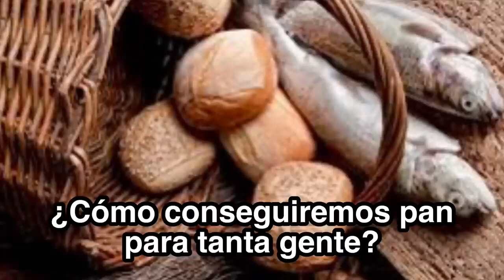Felipe y Santiago en 2 Minutos - El Santo del Día - 3 o 4 de Mayo